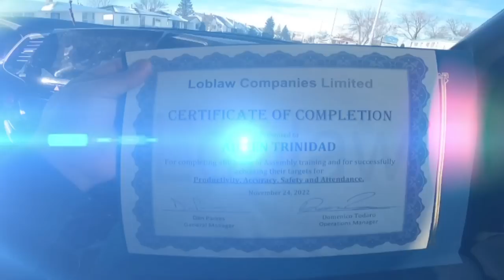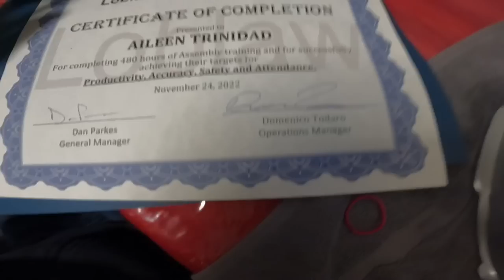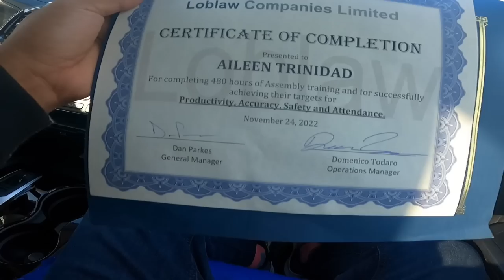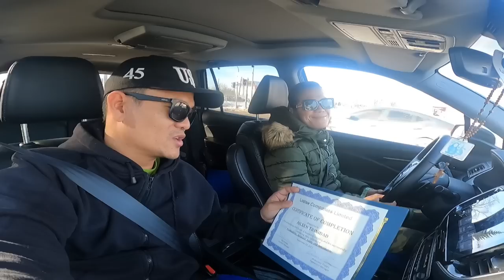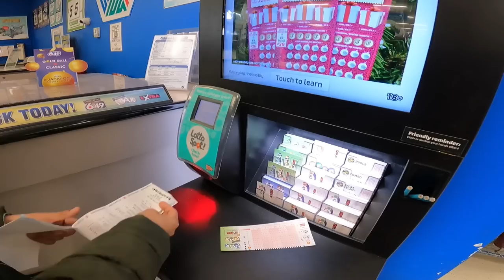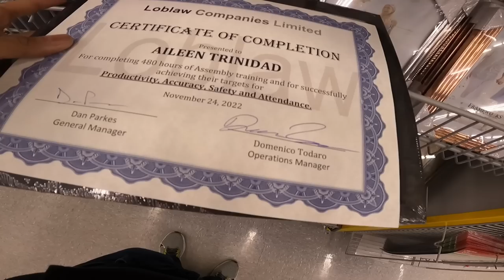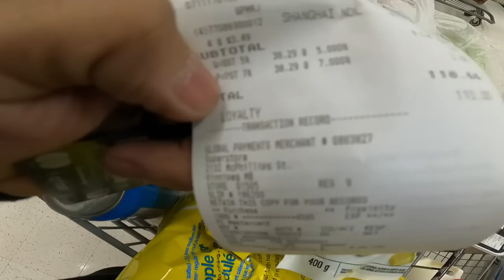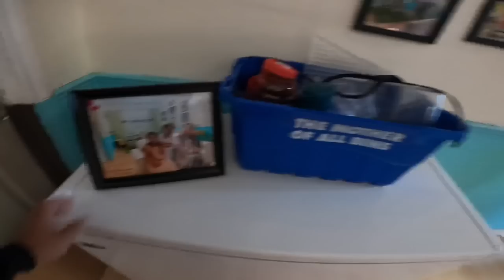Proud Mister sa Accomplishment ni misis sa Trabaho ~ Lakay Trucker🇨🇦 [137]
Certificate of Employment satisfaction  and 500 dollars bonus.